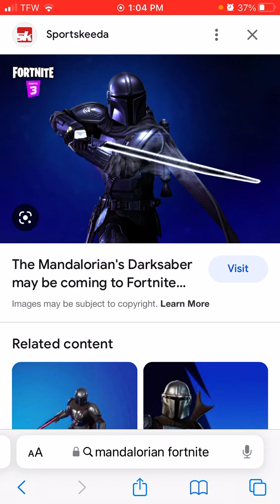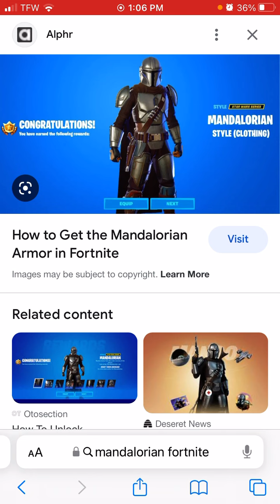Fortnite mandalorian returning next chapter